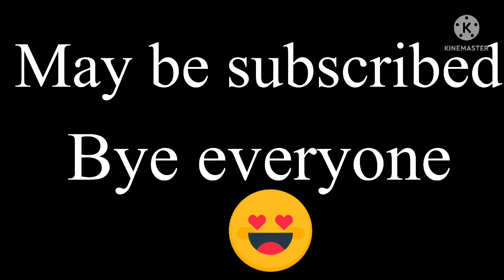Going back Odisha from Patna